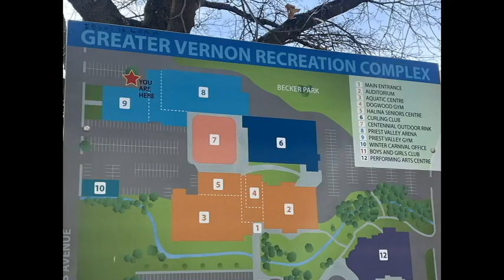aiva vernon movie small avi